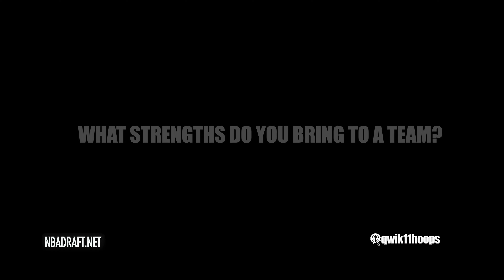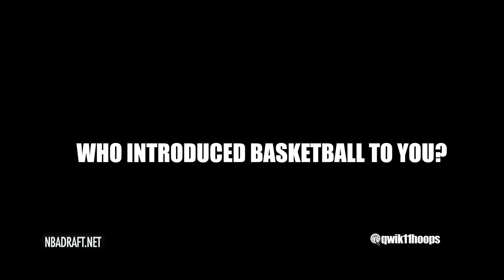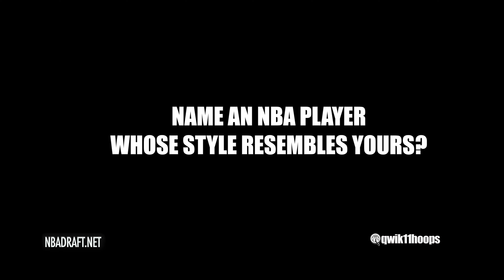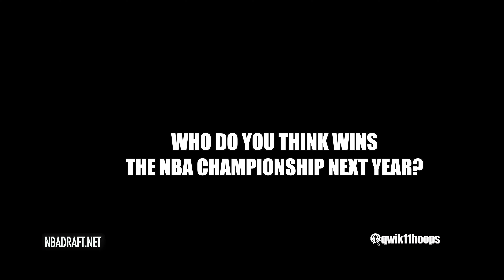Justin Edwards #1 Forward In The Country IS SCARY GOOD!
Justin Edwards was at the CP3 camp in Los Angeles, and I got a chance to talk to him about life and basketball. No doubt Justin has a bright future in basketball, and I can't wait to see how his high school season goes at Imhotep in Philadelphia!